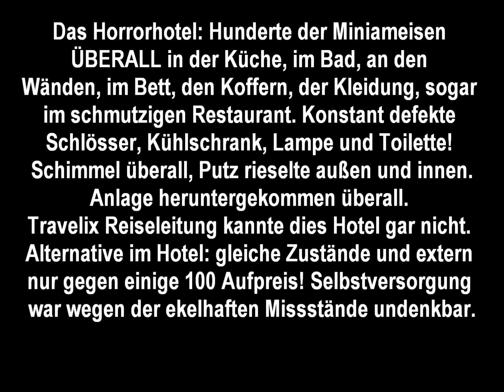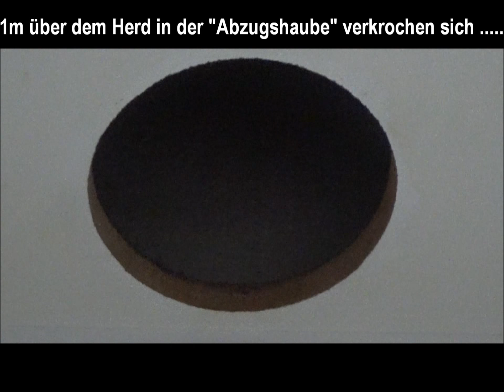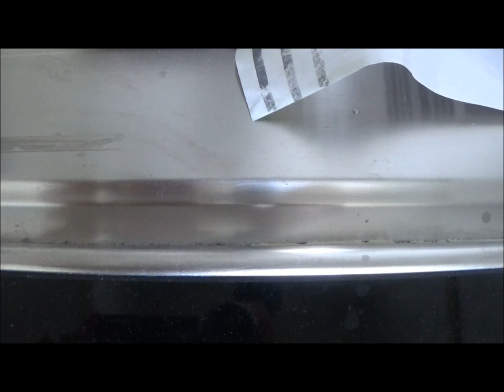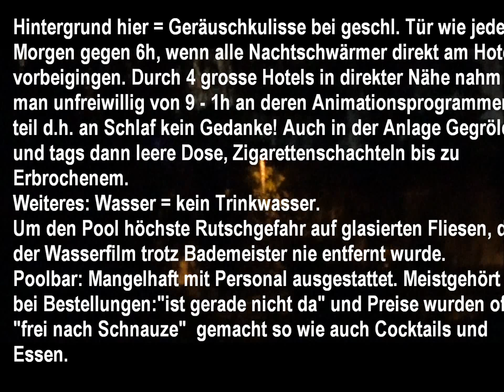TENERIFFA - TENERIFE hotel Paraiso del Sol*** + Appartments, ein albtraum / a nightmare e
A horrorstory holiday: hundreds of mini ants EVERYWHERE - kitchen, bathroom, walls, bed, suitcases, clothes, even in the often dirty restaurant.
Constantly out of order: locks, fridge, lamp, and toilet!! No repairs.
Black and green fungus everywhere and partly raw walls. Definitely needed renovation everywhere.
Other: 4 Hotels nearby with open-air animation allow no sleep earlier than 2.00h. From then on crowds on way back from pubs and bars passing by singing and shouting until 6:30h. No sleep at all. Same noise in hotel premises. Worst were people vomiting over the balcony. Daily trace of boxes, beer cans, food remainders everywhere.
"Don't drink the water".
High danger to fall due to constantly wet area around pools that was never wiped away by the daily present employee there.
Poolbar: Friendly service but not able to cope with so many guests. Had to prepare food, cocktails, icecream, and drinks, which was far too much for 1. Standard answer when ordered: not available right now. And mistakes e.g. wrong ingredients in cocktails and food too often. Even prices charged varied.
Travel agent's rep. did not even know this hotel. Alternative room offered showed same condition = rejected and move to another hotel only at additional approx. 200,- .
Cooking due to unacceptable hygienic condition impossible = additional costs for us.
A holiday that turned out to be a real nightmare !